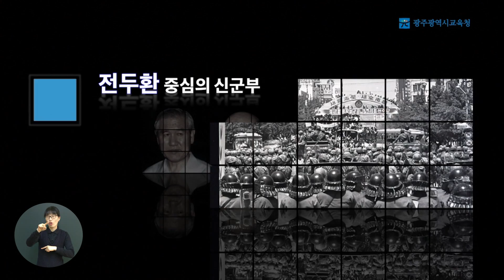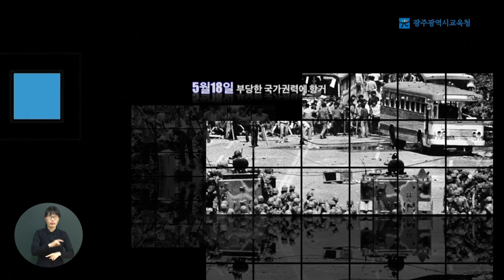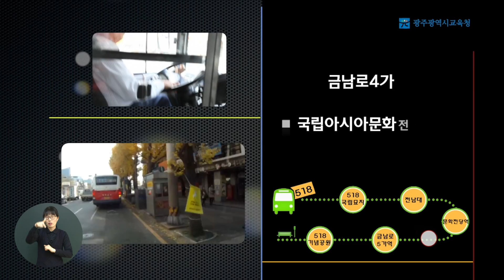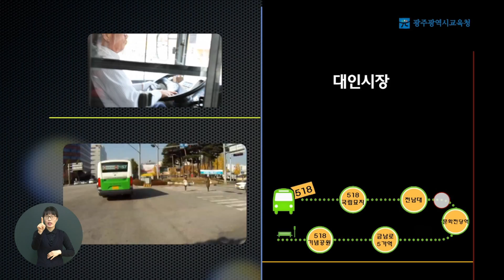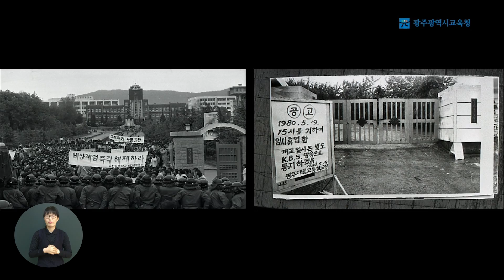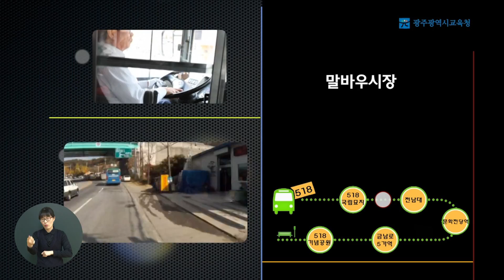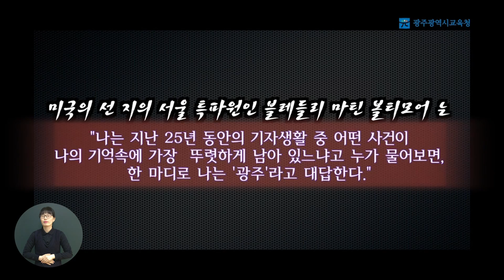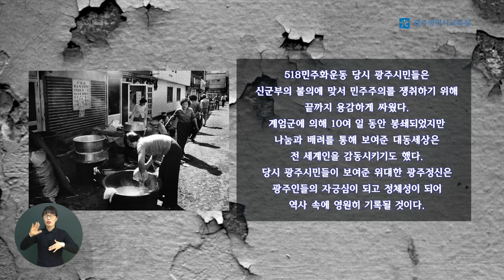광주 한복판을 신나게 달리는 518버스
혹시 들어보셨나요?

광주 시내버스 중에는
419광주학생운동의 진원지를 찾아갈 수 있는 419번 버스,
빛고을 광주를 대표하는 무등산을 오르는 1187번 버스(해발높이),
그리고 5.18민주화운동의 사적지를 돌아볼 수 있는
광주 시내버스 518번이 있습니다.

518버스는 5.18민주화운동의 정신을 실어 나르기 위해
오늘도 광주 한복판을 힘차게 달립니다.